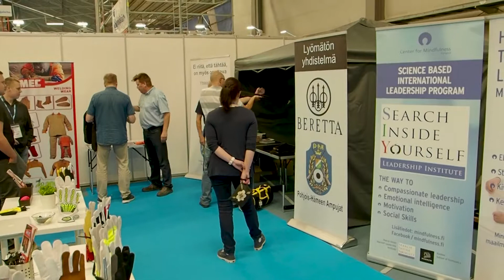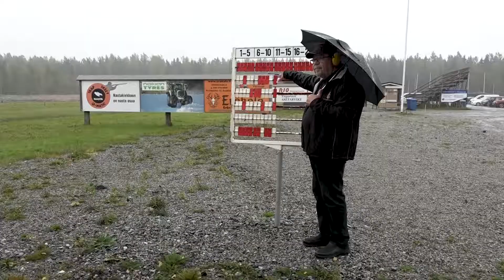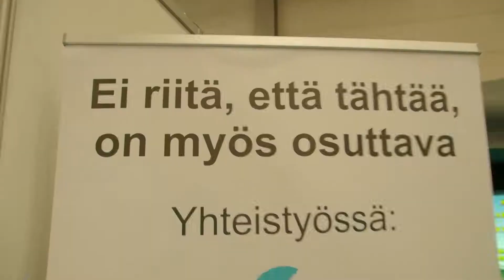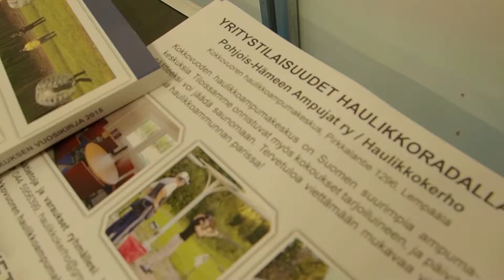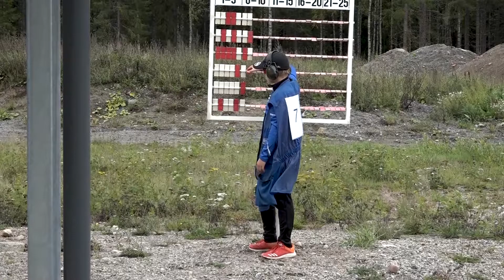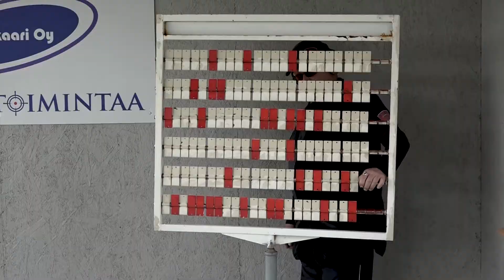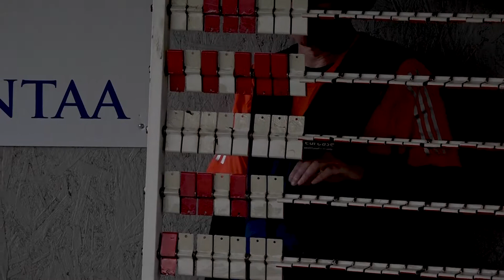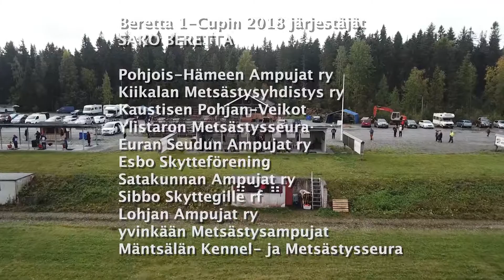Rio trap kokkovuori 2018